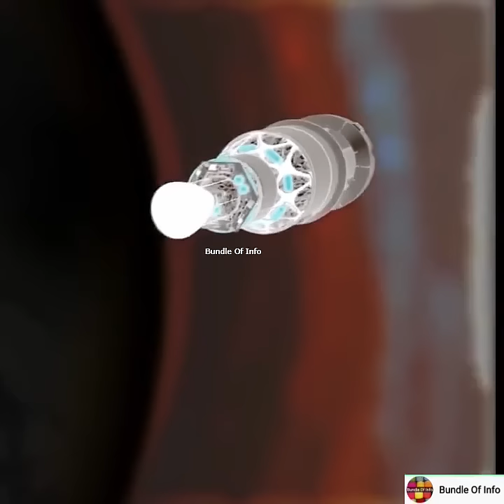Most dangerous radiation area of space "Van Allan Belts"